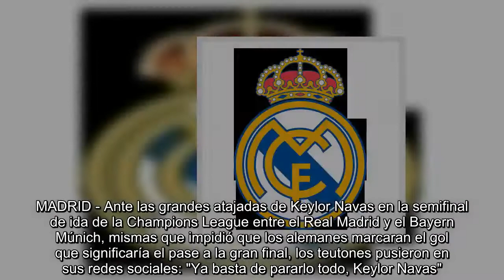Bayern elogia actuación de Keylor Navas, luego borra el mensaje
MADRID - Ante las grandes atajadas de Keylor Navas en la semifinal de ida de la Champions League entre el Real Madrid y el Bayern Múnich, mismas que impidió que los alemanes marcaran el gol que significaría el pase a la gran final, los teutones pusieron en sus redes sociales: "Ya basta de pararlo todo, Keylor Navas".El guardameta tuvo una gran noche en el Estadio Santiago Bernabéu, pues en más de una ocasión se tuvo que emplear a fondo para impedir la caída de su marco.Las intervenciones más valiosas del tico fueron en los últimos minutos cuando el marcador global era 4-3 y un gol de los visitantes significaba que el Bayern Múnich estaría en Estadio Olímpico de Kiev, donde se disputará la final.Al final las salvadas de Navas fueron claves para que el Real Madrid llegue a su tercera final consecutiva de la Champions League, donde buscarán su 'Orejona' número 13.   ...